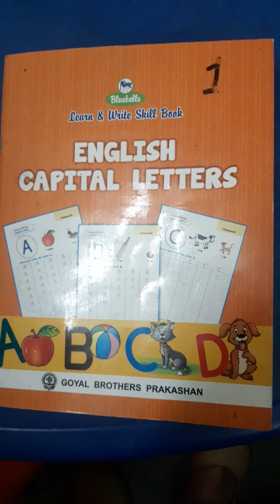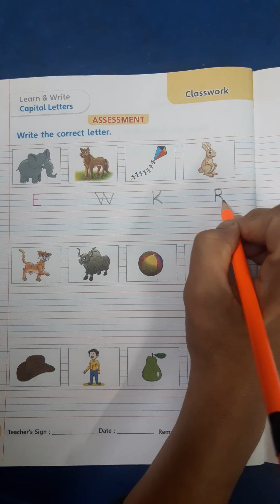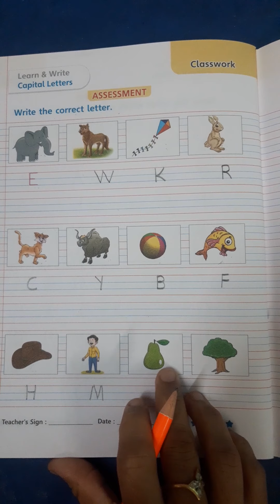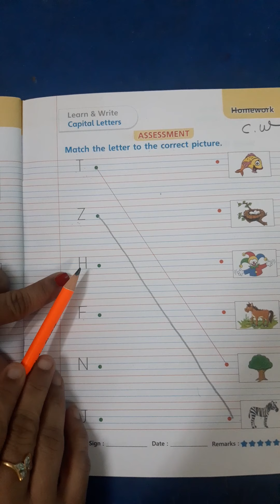Junior k.g - ( Book no - 1 do it page no - 78,79 c.w & 80 h.w )